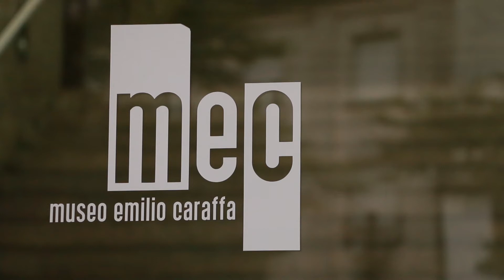Museo Provincial de Bellas Artes Emilio Caraffa